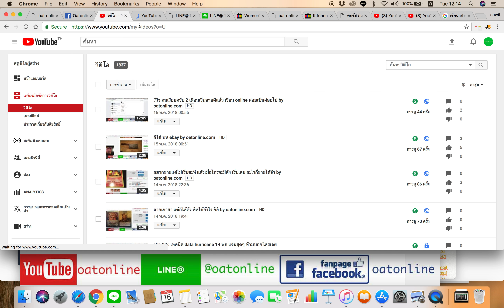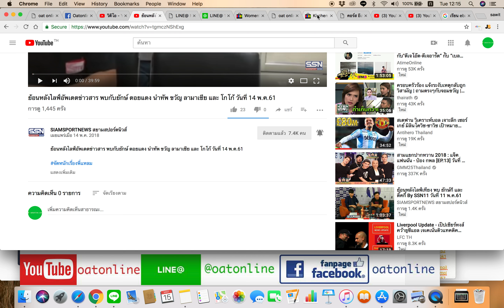อะไรก็ขายได้ บน ebay ขายเลยครับ รออะไร by oatonline.com